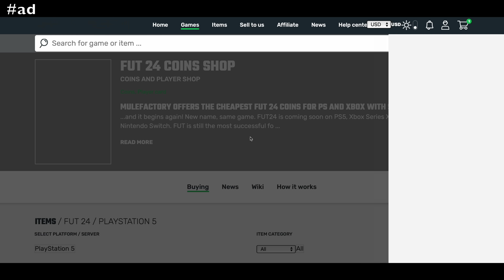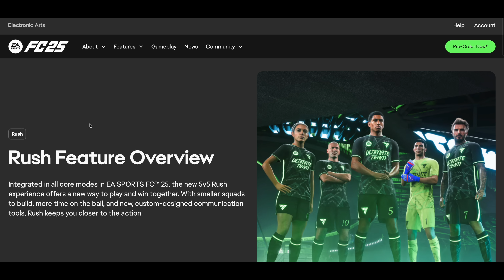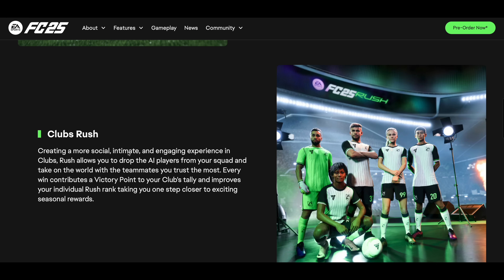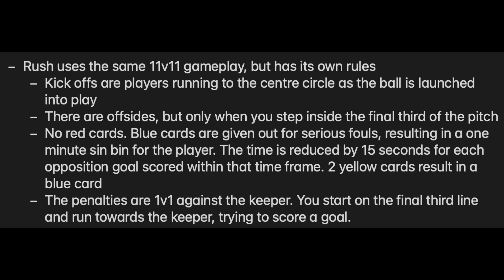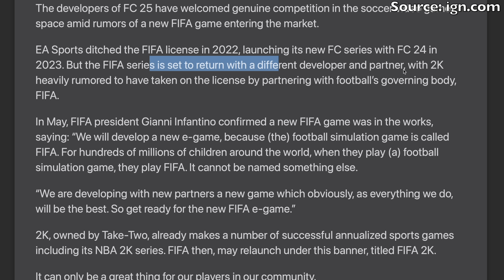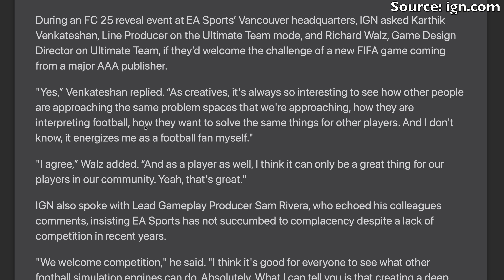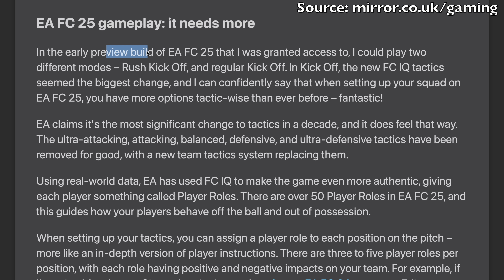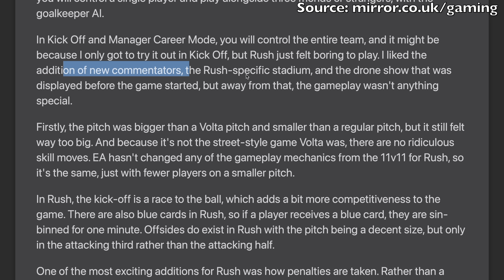FC 25 CAREER MODE REVEAL CONFIRMED ✅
Today i go over the new FC 25 news. Information about Rush, Career mode and more.

Thank you to my channel members for your support: Kris, Cristian